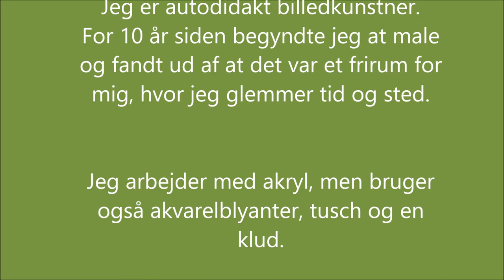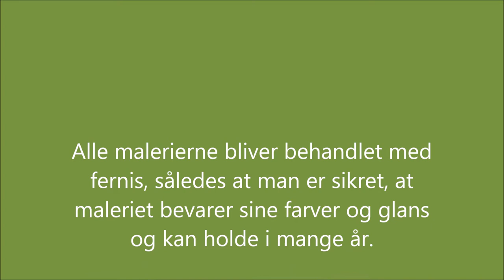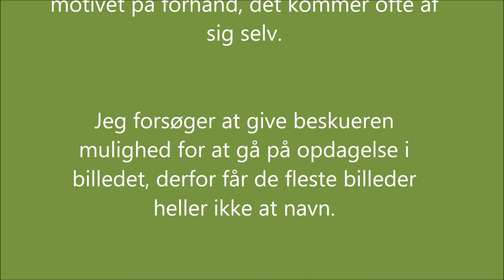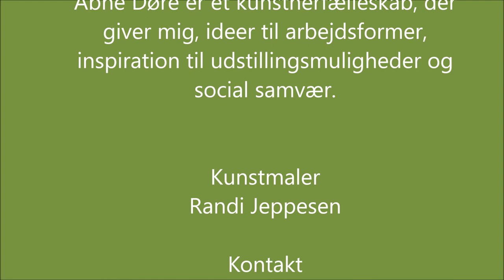Randi Jeppesen video 2020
Kunstmaler Randi Jeppesen

Det kreative har altid fyldt meget i mit liv. Det er en stor livsglæde for mig at skabe og jeg elsker at arbejde med de stærke farver. For 10 år siden slog jeg mig over malerierne og fandt ud af, at det blev et frirum for mig, hvor jeg godt kunne glemme tid og sted. Timerne foran lærred er ren fordybelse.

Jeg bliver ofte spurgt, hvor inspirationen kommer fra?

Den kommer alle stæder fra, men nok mest når jeg står foran lærred, så er det farverne der inspirere mig, så kommer det stille og roligt når billedet bygges op. Jeg forsøger at give beskueren mulighed for at gå på opdagelse i mine billeder, derfor får de fleste billeder heller ikke et navn.